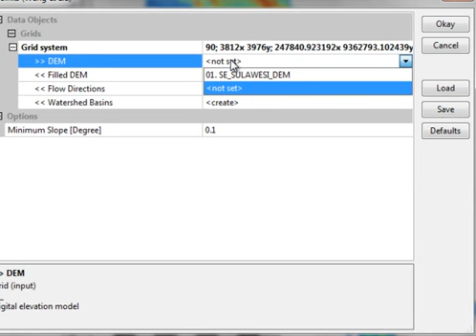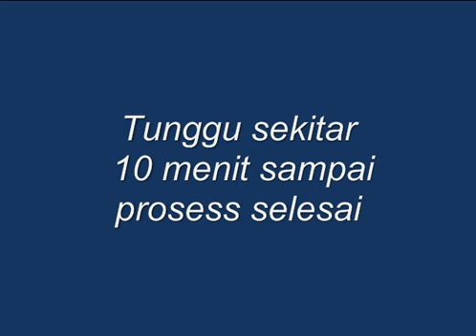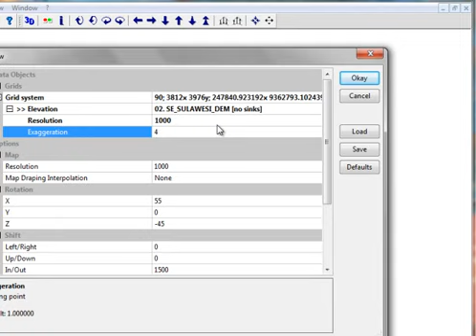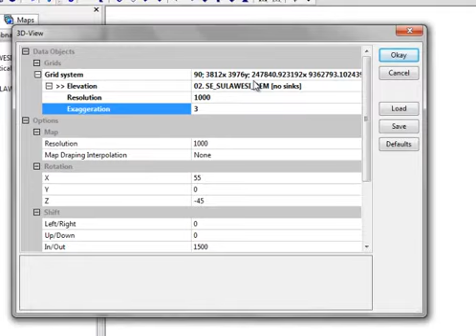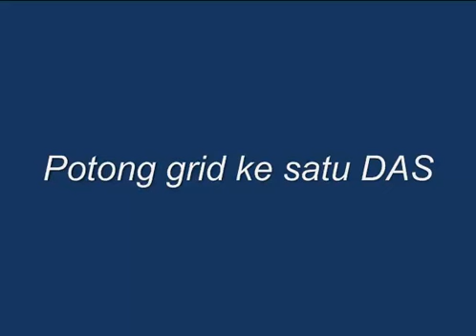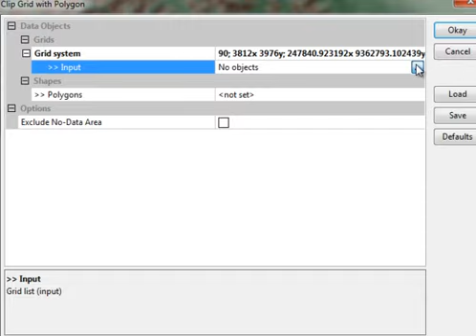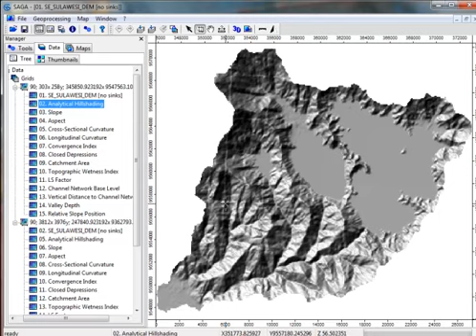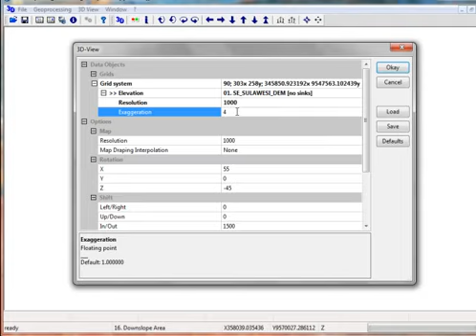Elevation data processing in SAGA GIS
Elevation data analysis in SAGA GIS:
- 3D visualisation
- Terrain analysis
- Hydrological analysis

Prosses untuk kerja dengan data  elevasi mengunakan SAGA GIS:

           -Visualisasi 3d
          -Terrain analysis
          -Hydrological analysis